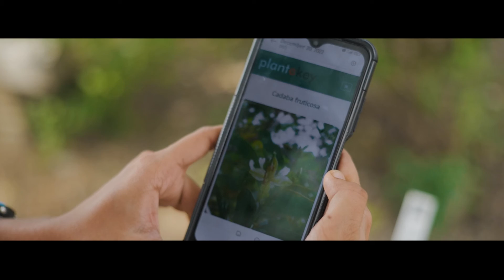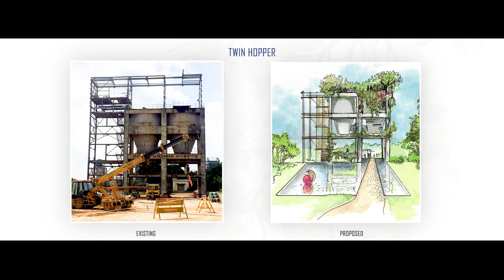Eco restoration at Ramco Cements mine in Pandalgudi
Here we go to more of details of the processes involved in the Eco restoration of the mines in Pandalgudi, a collaboration between Ramco Cements and Auroville Botanical Gardens on 200 acres. The project started in October 2019 and this video is the revised version done in December 2022. The project is ongoing and over the next 5 years will cover over 800 acres of worked out mines.